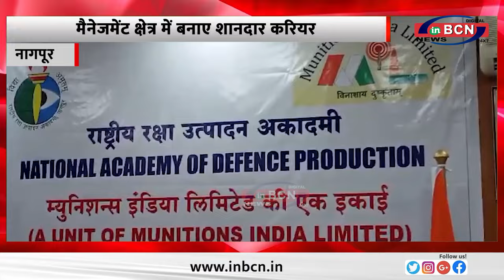मैनेजमेंट क्षेत्र में बनाए शानदार करियर...INBCN NEWS